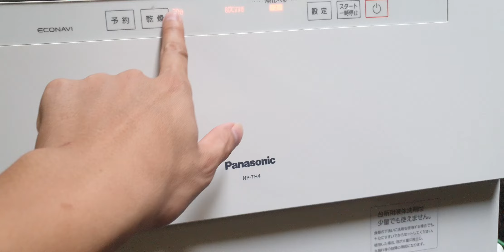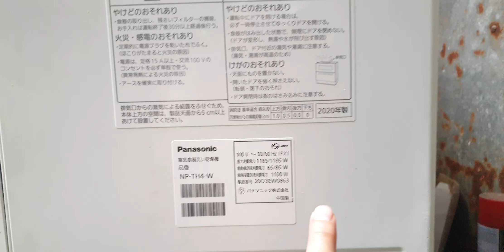#0989897559- Siêu phẩm máy rửa bát Panasonic NP-TH4 hàng đấu siêu đẹp.